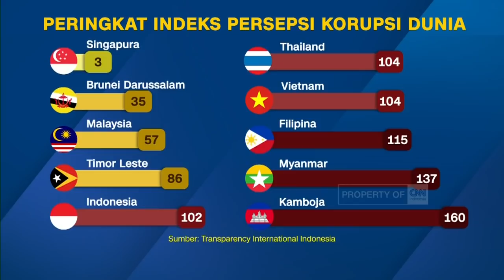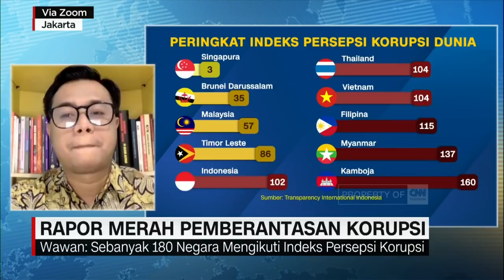KPK: Indeks Persepsi Korupsi Bukan Cerminan Kinerja KPK, Tapi Wajah Indonesia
Komitmen Indonesia dalam pemberantasan korupsi kembali jadi kekhawatiran. Kali ini lewat hasil indeks persepsi korupsi yang dikeluarkan oleh Transparency International Indonesia menunjukkan rapor Indonesia di tahun 2020 bisa dikatakan kurang memuaskan. Apakah komitmen pemberantasan korupsi masih menjadi prioritas pemerintah, pembuat undang-undang, dan pihak terkait lainnya? Kita akan gali lebih lanjut dalam dialog kali ini bersama Nurul Ghufron Wakil Ketua KPK RI, Arsul Sani Anggota Komisi III DPR RI, dan Wawan Suyatmiko Manajer Riset TII.

Like & Follow Facebook:
CNN Indonesia

cnnindonesiatv